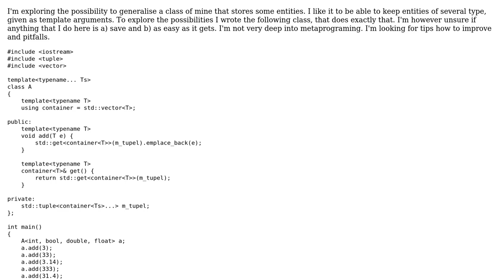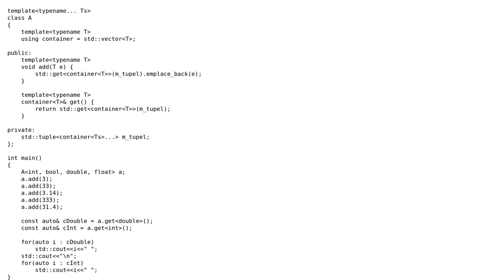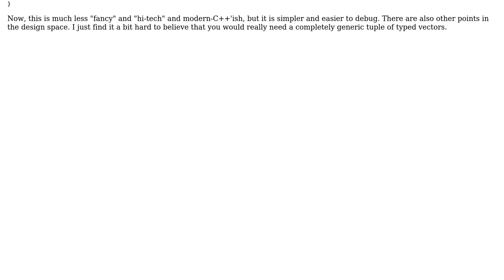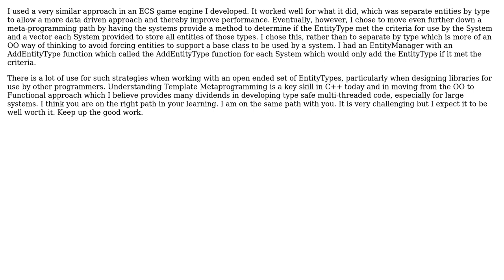Code Review: Variadic template class that stores a vector of each type given (2 Solutions!!)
Code Review: Variadic template class that stores a vector of each type given

With thanks & praise to God, and with thanks to the many people who have made this project possible! | Content (except music & images) licensed under CC BY-SA | Music | Images & others | With thanks to user jhegedus user einpoklum user dani and the Stack Exchange Network Trademarks are property of their respective owners. You are responsible for your own actions.